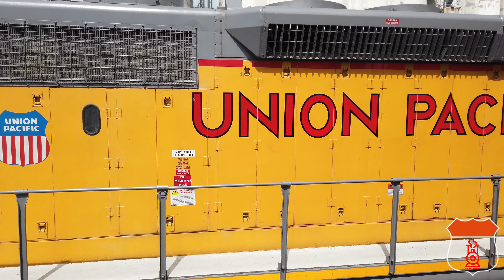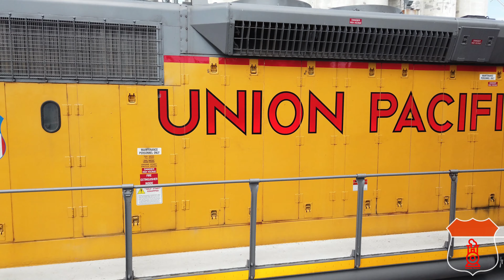Drews Trains Road Trip (The Locos in 4k)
Drews Trains team took off for North Platte Nebraska for the Annual Road Trip. Check out insta DrewsTrainsRT2019 for some neat pics and short video clips.

We are working on videos of the entire train. For now enjoy some locos and the first few cars of the train! We think there was low train count due to PSR. but who knows. Last year we waited no more than 7 minutes to see a train on the triple track transcon, this year year it was sometimes 20 minutes plus. There was also a lot of MOW we assume cleaning up from the floods so that also may have contributed to the low train count this year.